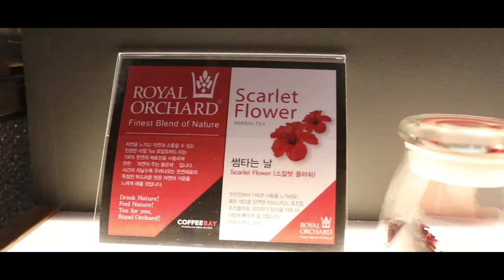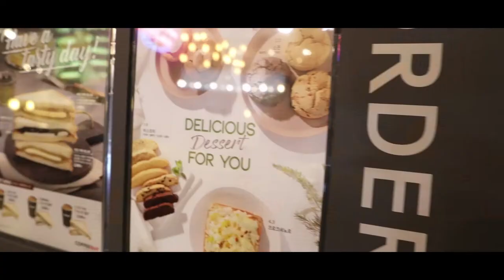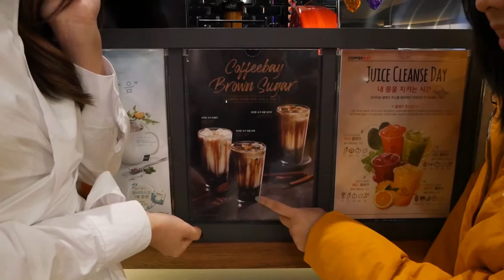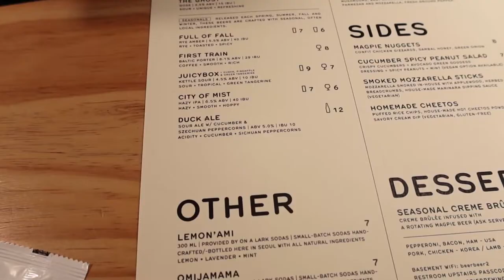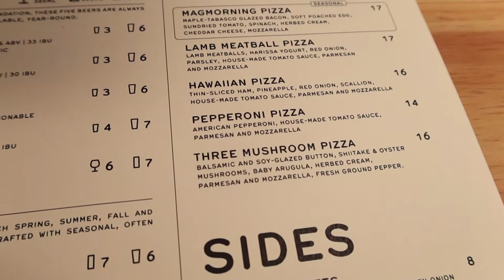Unboxing Korea Ep. 18 | We Got Free Milk Tea at Coffee Bay!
As we went through the four corners of the coffee shop that housed K-drama actors such as Son Ye-Jin and Jung Hae-In, we got surprised when... they gave us free milk tea! What a great day indeed ;)